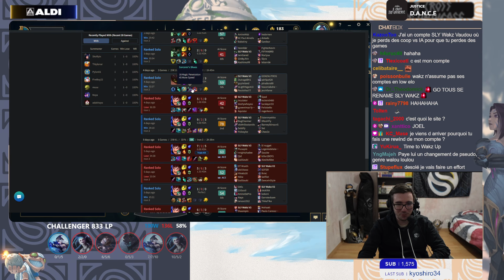RIOT DEVRAIT SUPPRIMER CETTE FONCTIONNALITÉ DU JEU